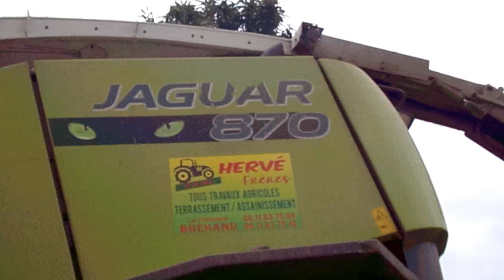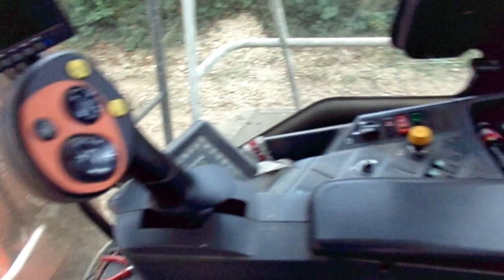[PARROT,GoPro&Kodak]-Ensilage du maïs 2016 ! E.T.A Hervé Frères ! CASE IH I ROLLAND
Mon snap : baptistedu22150
Mon insta':Baptiste Glatre
Aujourd'hui je vous présente ma nouvelle vidéo sur l'ensilage de mais 2016 chez un copain ! Le chantier c'est déroulé le 30 Septembre 2016 ! L'E.T.A Hervé Frères réalisait ce chantier d'une vingtaine d'hectares ! Je les remercie d'ailleurs ainsi que l'exploitant de m'avoir permis de tourner ! J'éspère que cette vidéo vous aura plus !
CASE IH PUMA 125+ ROLLAND TURBO 12
CASE IH MAXXUM 120 + ROLLAND TURBO 12
CASE IH PUMA CVX 120+CHEVANCE 15T
FIATAGRI F100+ TURBO 12
VALTRA 8450+ BRIGANT 14 T
NEW HOLLAND T7030+CHEVANCE 18T
FENDT VARIO 716+ LAME DESVOYS
CASE IH MAXXUM 5120
CLAAS JAGUAR 870 BEC KEMPER 8 RANGS !
Merci!